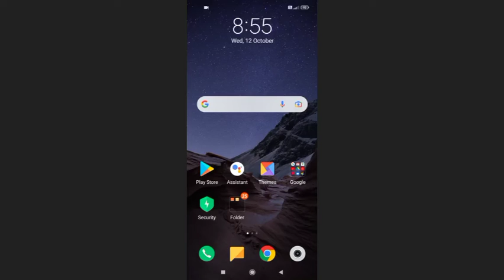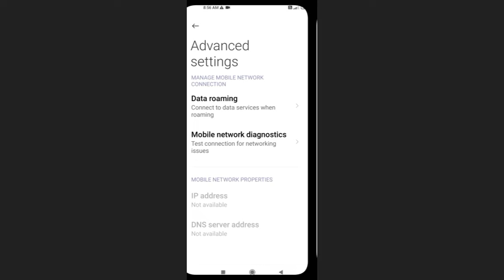Poco C3 Mobile Network & Sim Card Settings